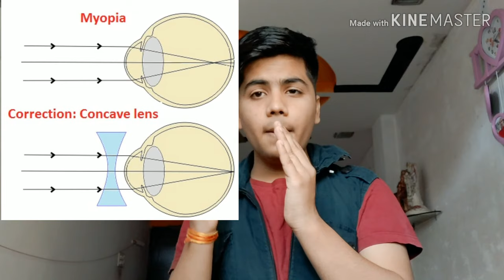Why we wear spect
Main three reasons for wearing a spect